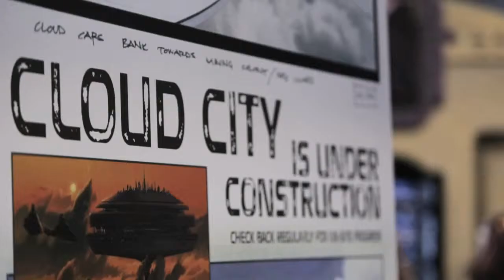Official Hasbro Video Of The Cloud City Diorama Seen At Star Wars Celebration 2015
Press Release:
Hello Star Wars fans!
This past weekend at Star Wars Celebration, Frank D’iorio’s Diorama Workshop built a massive Cloud City diorama at the Hasbro booth! Constructed over the course of 4 days, the diorama was created through a combination of the Diorama Workshop's team of 12 builders and the help of approximately 1500 fans who customized pieces at Star Wars Celebration. The diorama is 640 square feet and consists of over 400 setpieces, including approximately 800 figures and toys by Hasbro and Kenner.